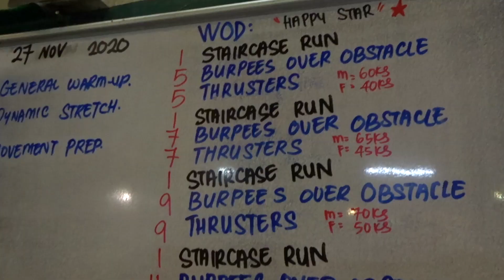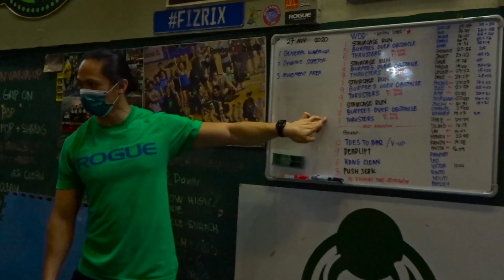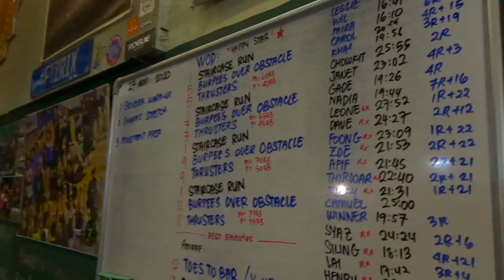DAILY ROUTINE AS CROSSFIT ATHLETE || DAILY VLOG 2 OF 7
My daily training routine from Monday to Saturday as Crossfit Athlete and Competitor.

I've been doing Crossfit for 6 years now.
I train at PX5 FUNCTIONAL GYM, Stadium Likas Kota Kinabalu.